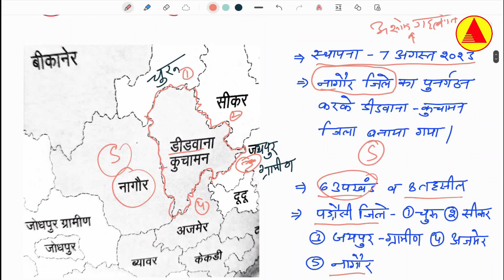अजमेर Ajmer संभाग के सभी जिले एक ही वीडियो में || राजस्थान जिला दर्शन | Rajasthan New District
अजमेर संभाग

1. Ajmer sambhag ke sabhi jile
2. Ajmer city
3. Ajmer gramin
4. phalodi
5. Balotara
6. barmer Badmer
7. Jaisalmer

1. rajasthan ke naye jile
2. rajasthan ke naye sambhag
3. rajasthan darshan
4. rajasthan ke jile by rakesh sir
5. rajasthan ke jilo ka punargathan
6. rajasthan new district
7. rajasthan jile atulya ras